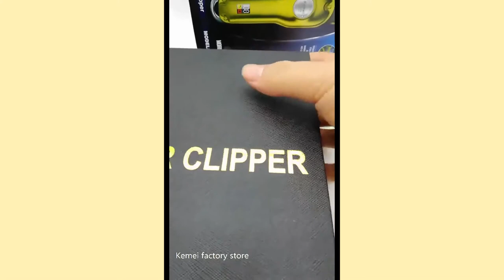Kemei Hair Trimmer || Best Hair Clippers for Men of 2021|| How to Use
Kemei electric hair trimmer barber hair cutter mower hair cutting machine
Hello friends, welcome to kemei factory store in aliexpress, We are the only kemei factory in AliExpress.
this is kit for haircut, you have a lot of choices, with battery display or without it, gold or sliver, and all product are come with original box and accessories.